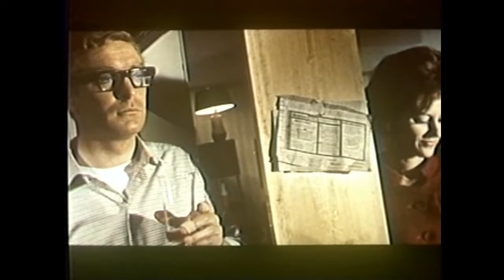STAND BY ME - Oasis cover version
Everyone needs someone to stand by them, including the folks in the video.